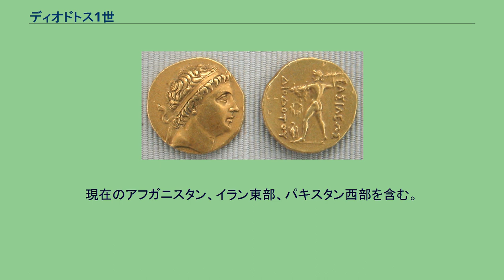ディオドトス1世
グレコ・バクトリアの君主
ディオドトス1世ソテル（ギリシャ語：Διόδοτος Α' ὁ Σωτήρ）は、初代グレコ・バクトリア王国の国王。
初めはセレウコス朝の総督（サトラップ）であったが、のちに叛いてグレコ・バクトリア王国の創始者となった。
彼の事績はローマの歴史家ポンペイウス・トログス（紀元前1世紀頃）が記した『ピリッポス史』をユニアヌス・ユスティヌス（3世紀頃）が抄録したもの、すなわち『地中海世界史』（日本語題）によって知ることができる。
この中でのディオドトスはテオドトス（Theodotus）と表記されている。
初め、ディオドトスはセレウコス朝のアンティオコス2世（在位：紀元前261年 - 紀元前246年）のもと、バクトリア・ソグディアナのサトラップ（総督）を任されていた。
しかしアンティオコス2世が死去すると、その2人の息子の間で王位継承争いが起き、各地でセレウコス朝からの離反が始まった。
また、古代ローマのストラボンはディオドトスの独立後とその後の繁栄の様子を次のように記している。
遊牧の民ダーハ族の首長であったアルシャク（ギリシア語ではアルサケス）はパルティアへ侵入すると、そこで王と称していた前パルティア総督アンドラゴラスを滅ぼしてパルティア王国の創始者となった（アルサケス1世）。
パルティアを乗っ取ったアルサケス1世はその後まもなくヒュルカニア王国も占領し、セレウコス朝、グレコ・バクトラ王国と対峙した。
しかし、間もなくディオドトス1世が亡くなったため、アルサケス1世はその息子のディオドトス2世と同盟および講和を結んだ。
^ アリアナ。
アケメネス朝の属領。
現在のアフガニスタン、イラン東部、パキスタン西部を含む。
^ 紀元前1世紀頃のギリシャ人作家。
パルティアの歴史書を書いた。